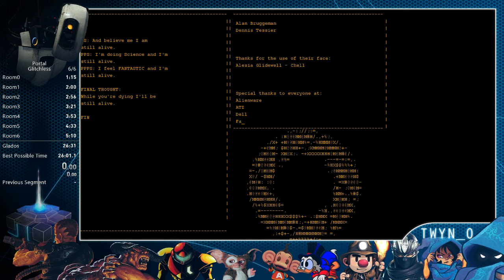Portal - Speedrun glitchless - 26:30